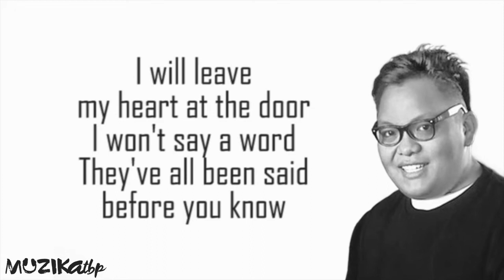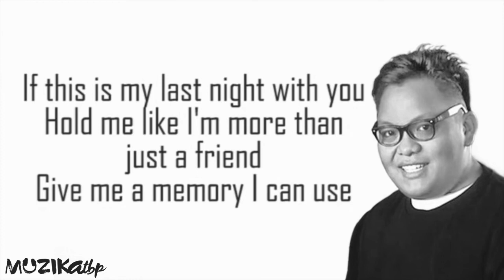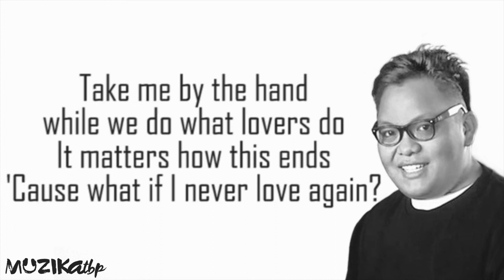John Mark Saga All I ask Lyrics